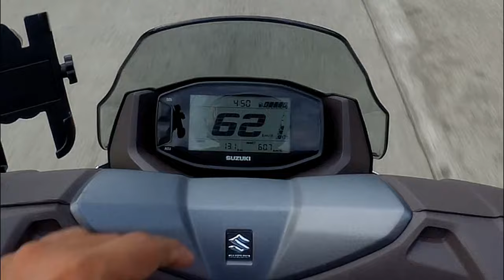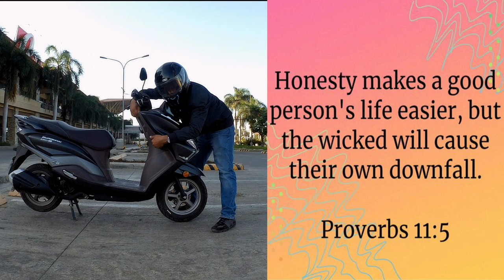Burgman EX The Good and The Bad?/BROS Motorides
-Visit my FB page Bros MotoRides

Track Name.Sport Car